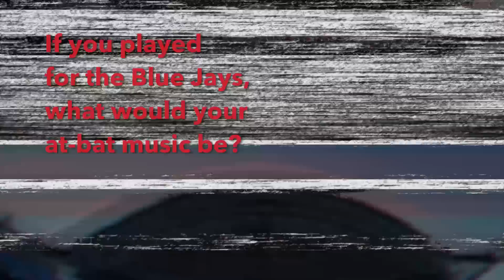Know Your Raptors: James Johnson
Get to know Raptors defensive specialist James Johnson, who once had a fan yell "put me in the game" at him.